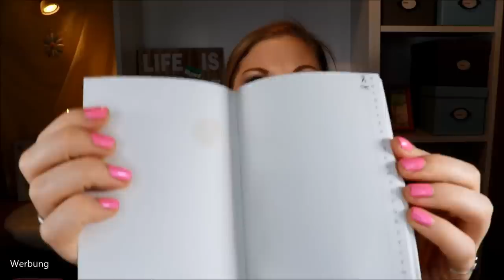BEAUTY & FASHION & LIFESTYLE HAUL | Amazon - Chiquelle - Ricaud - Good Molecules - Crash & Verlosung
Was ist neu bei mir eingezogen? Nuja - so einiges :D
Die BunteMischung aus Beauty Fashion und Lifestyle zeige ich dir in diesem Video.

Vielen Dank an Chiquelle, Dr. Pierre Ricaud und Good Molecules (über Beautylish) für die Zusendung der Produkte!!!

Polarstern Kette
Adressbuch „Alle meine Leute“
Adressbuch „Mein kleines weißes Buch“
Rasierer Halterung
Duschabzieher Halterung
Fön Halterung
Hunde Leuchtanhänger
Hunde Warnweste
Augenbrauen Pinselset
Lidschatten Pinselset
Highlighter & Contour Pinselset
mit dem Code CLAUDIS20 für 3 Tage nach Veröffentlichung dieses Videos :)

♡ Schreibe mir einen lieben Kommentar unter dieses Video mit der Antwort auf die Videofrage

Liebe Grüße
Claudi